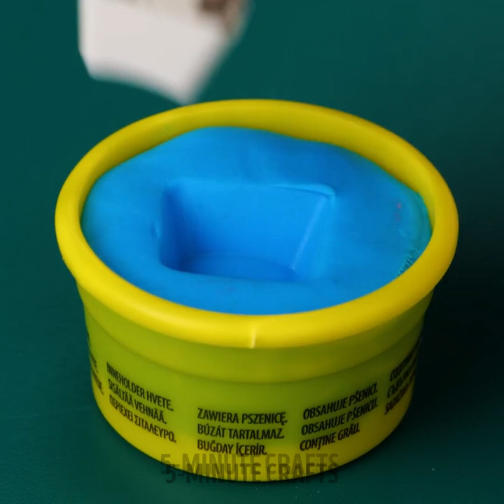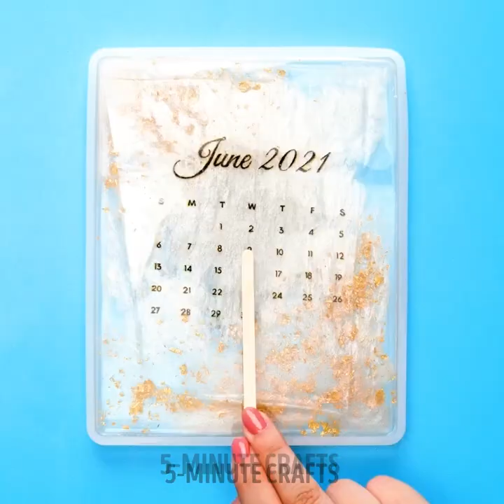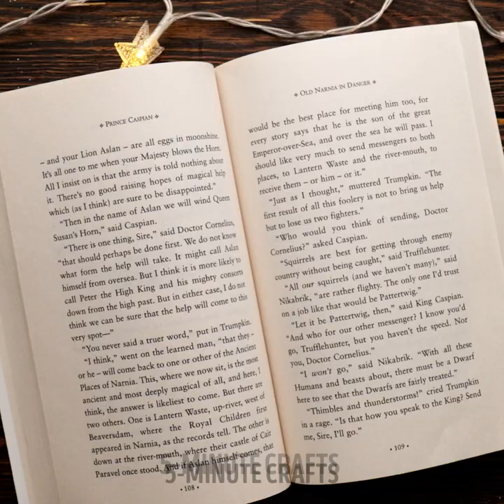Beautiful and Unique Jewelry And Decor With Resin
TIMESTAMPS
0:01 DIY Phone Case With Resin
0:14 Colorful Mirror With Resin
0:34 Make A Wall Decor With Balloon And Resin